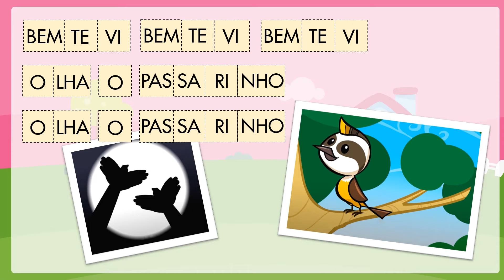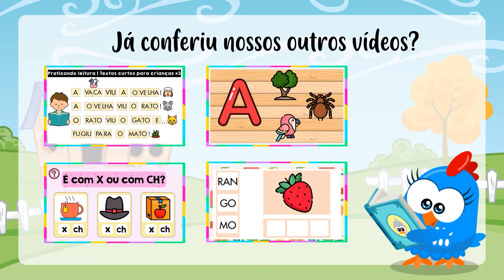Praticando leitura em casa| Aprendendo a ler com música | Aprendendo a ler e escrever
No vídeo de hoje, vamos aprender a ler com a música da nossa querida Galinha Pintadinha, usando a música Upa cavalinho. Aprender a ler usando música deixa tuuudo mais fácil e mais legal!

E se gostar, não se esqueça de deixar o seu like e se inscrever para ajudar nosso trabalho! Obrigada por estar aqui! ❤️

Edição: Adobe Premiere Pro 2021
Fotos/ Thumbnail: Adobe Photoshop 2021